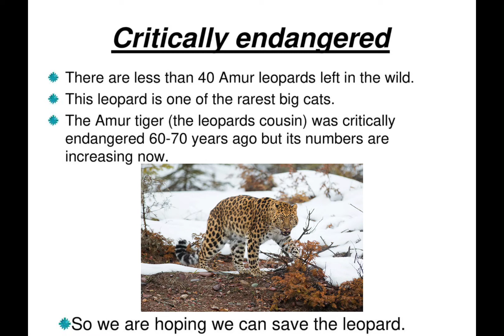Facts Of A Amur Leopard